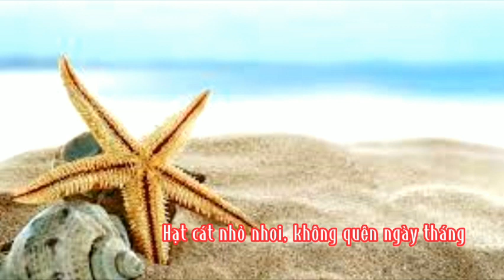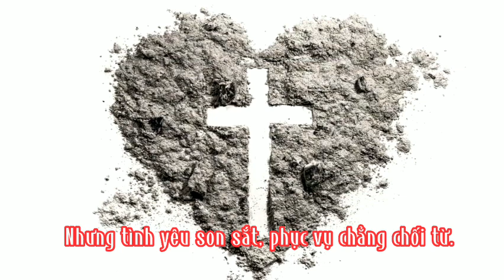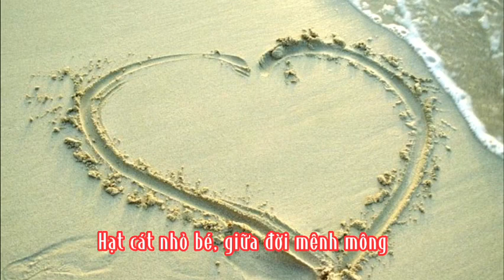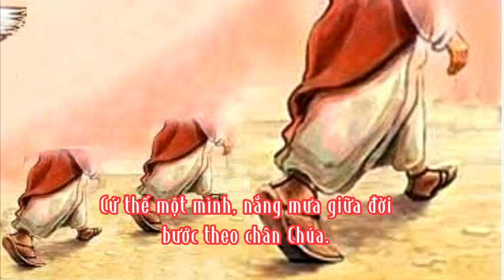Hạt Cát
Ca khúc: Hạt Cát
Lời: Sr Đan Thanh
Nhạc: Sr Hiền Chung
Trình bày: Sr Chiên Con